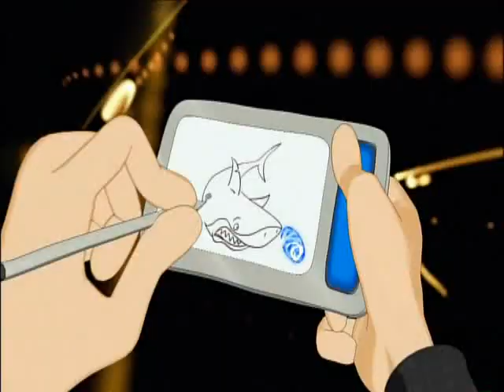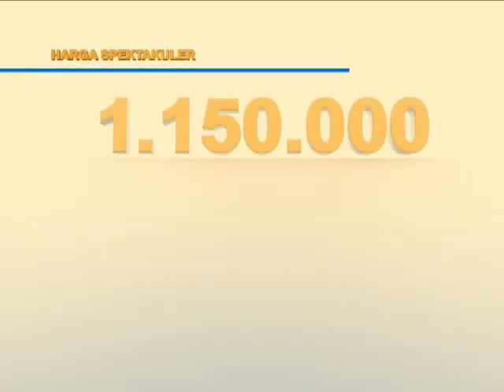TV PROGRAM SKYNINDO CORNER3 PART1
Producer :  Indra Wibawa & Ellen Conny
Presenter : Isra Sitorus
Talent Testimony : Rendy Fachri, Neni, Firman
Script : Ellen Conny
Video Editing : Indra Wibawa
Graphic Design : Bonifasius Yudi Yanto, Kurniadi Nadjamuddin, Indra Wibawa
Program Director : Rendy Fachri
Camera : Ronaldi Damanik, Kanda Febrian Putra, Teguh Maulana
Lighting : Asep Saepudin